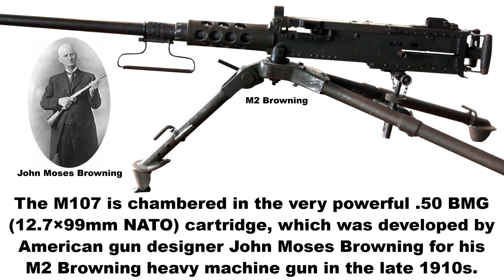3D Animation: How a Barrett M82A1 (M107) Rifle works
The Barrett M82A1, standardized by the U.S. military as the M107, is a recoil-operated, semi-automatic anti-materiel precision rifle developed by the American Barrett Firearms Manufacturing company.

The M107 is chambered in the very powerful .50 BMG (12.7×99mm NATO) cartridge, which was developed by John Moses Browning for his M2 Browning heavy machine gun in the late 1910s. For comparison: The .30-06 Springfield, the standard caliber for American soldiers in both World Wars, produces muzzle energies of around 2,000 to 3,000 foot-pounds (3,000 to 4,000 J). The .50 BMG produces between 10,000 and 15,000 foot-pounds (14,000 and 20,000 J).